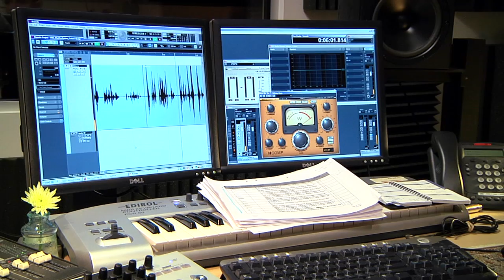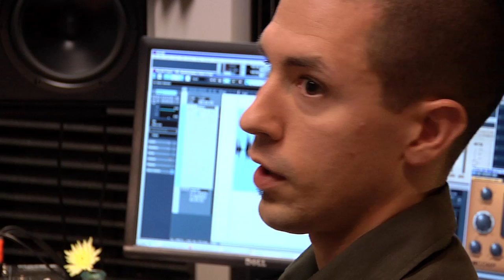Max von Sydow's Voice Acting in Skyrim - Game Informer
Bethesda's audio director Mark Lampert talks about the recording sessions for Skyrim with voice actor Max von Sydow and the challenges of giving a seasoned movie actor a script for a game.